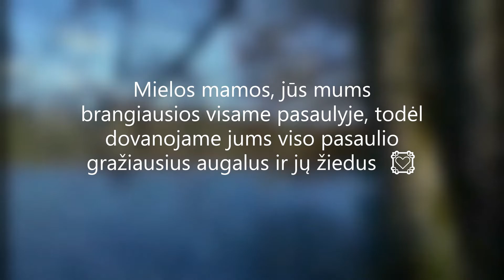IŠ NAMŲ Į NAMUS | NUOŠIRDŽIAI SVEIKINAME VISAS MAMAS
IŠ NAMŲ Į NAMUS ❤
NUOŠIRDŽIAI SVEIKINAME VISAS MAMAS 😍🌼🌸🌺💞👋❤
Klipą sukūrė Patrikas, Rojus, Raminta, Austėja, Justina... 🤩😍😊🤗😀